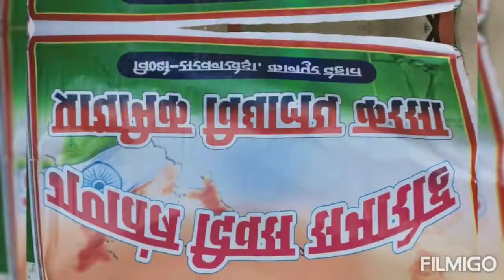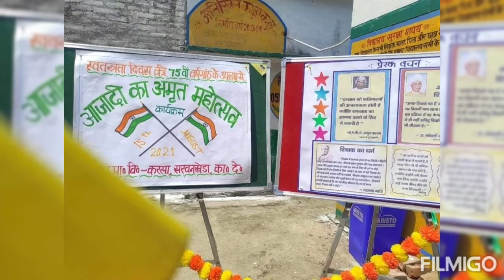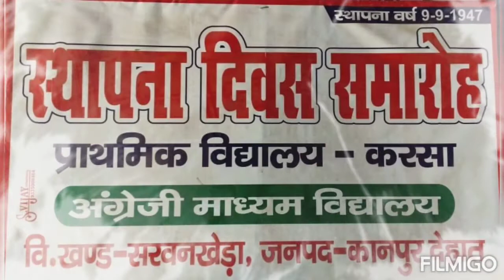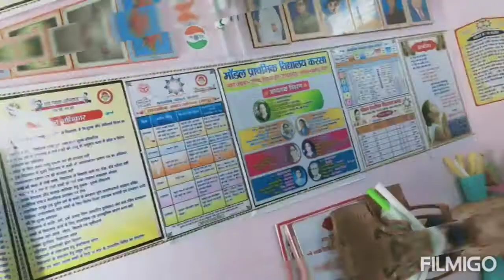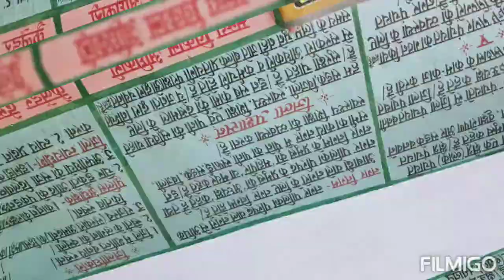शक्ति संवाद: प्रीति शर्मा